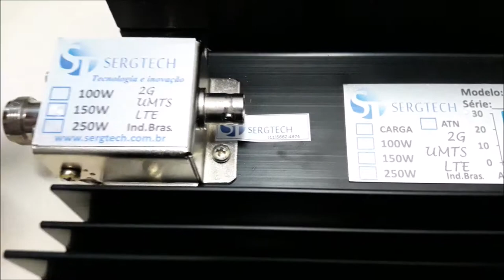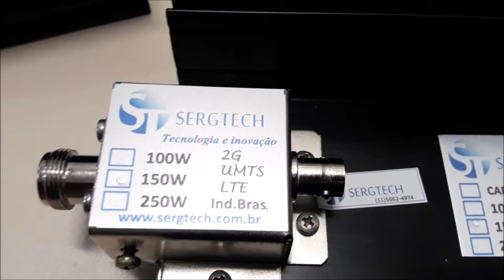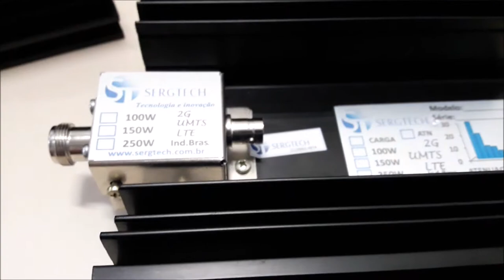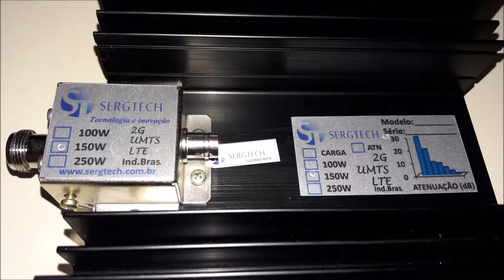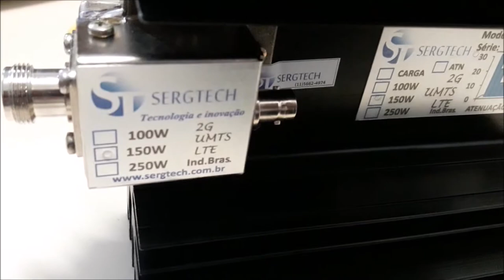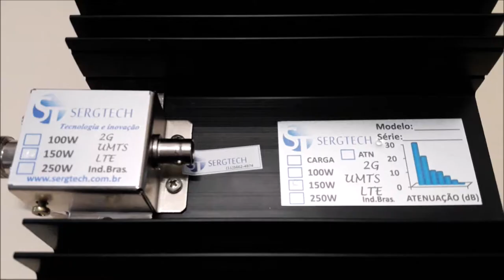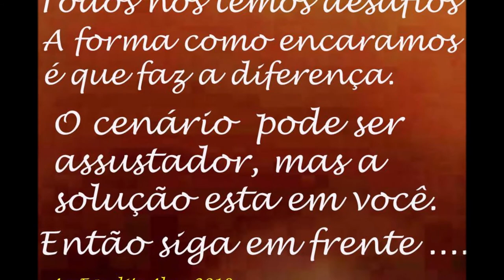carga de rf fantasma de 50 ohm com amostra atenuada fixa 30dB Engenharia Sergtech sergtec